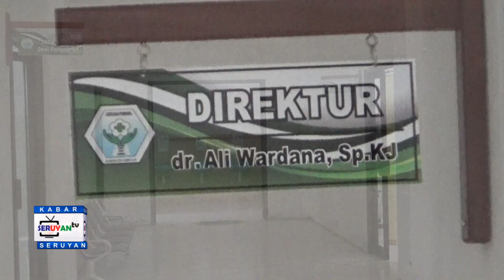RSUD KUALA PEMBUANG SEGERA BUKA LAYANAN HEMODIALISA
PASIEN GAGAL GINJAL DI KABUPATEN SERUYAN MENGALAMI PENINGKATAN, UNTUK MEMPERMUDAH DAN MEMPERCEPAT MASYARAKAT YANG INGIN MELAKUKAN TERAPI, RSUD KUALA PEMBUANG AKAN SEGERA MEMBUKA LAYANAN HEMODIALISA.

Media Tevelisi lokal pertama di Kabupaten Seruyan yang terverifikasi Dewan Pers, tentu kerjasama yang dilakukan semakin terpercaya dan kredibel. Info lebih lanjut hubungi redaksi Seruyan Tv Telp/Wa (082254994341).